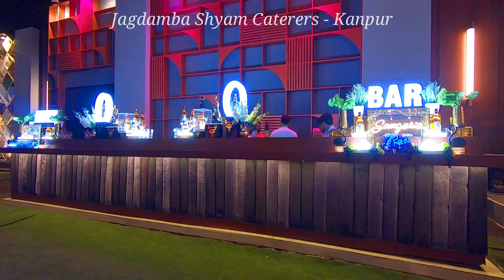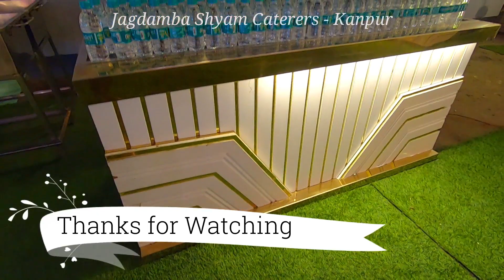Jagdamba Shyam Caterers , Kanpur - 9839965862 , Smriti Greens , Best Catering Services